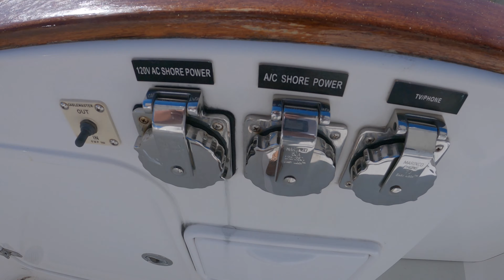Nordhavn 52 FOR SALE!!! 4K 🎥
This beautiful 2011 NORDHAVN 52 is available for immediate delivery. She is currently in the process of receiving brand new headliners and interior teak repairs.